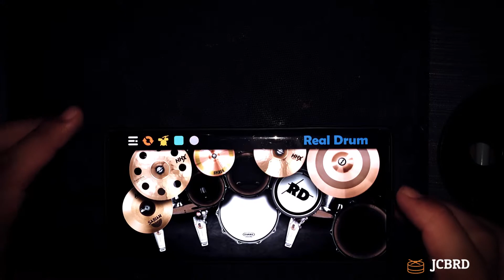Naruto OP2: Haruka Kanata by Asian Kung-Fu Generation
Naruto Opening 2 Real Drum Cover